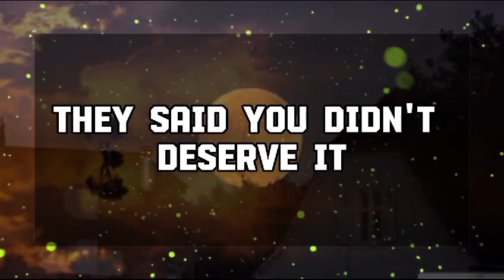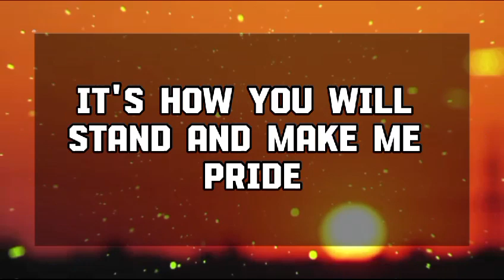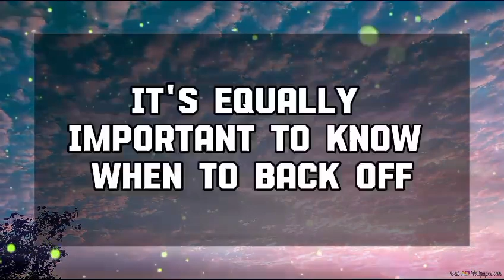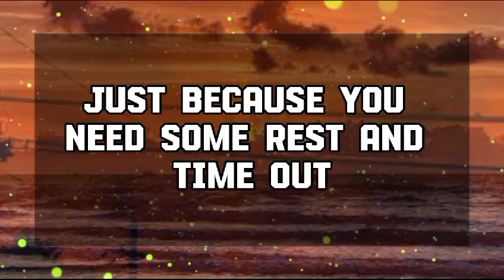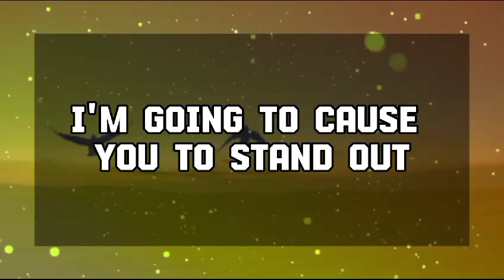God Message Today: Tomorrow Morning You Will Get Such Great News....God message || Universe message